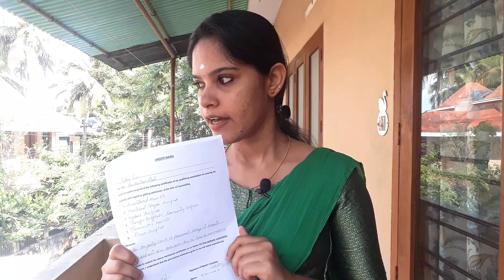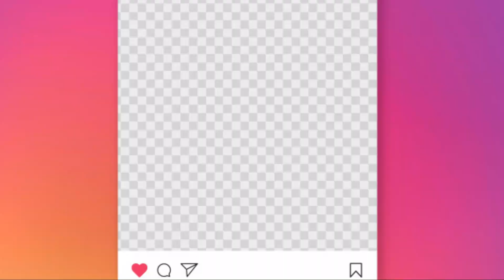വികസനമാണ് ലക്ഷ്യം, വോട്ട് തന്ന് വിജയിപ്പിക്കുക||Bloopers At The End||Election||Vote||indhuofficial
if you can related someone like this tag them in comment section
also if anything you want to tell me about this video you can
comment down or Dm me through my social medias that i
mentioned below.